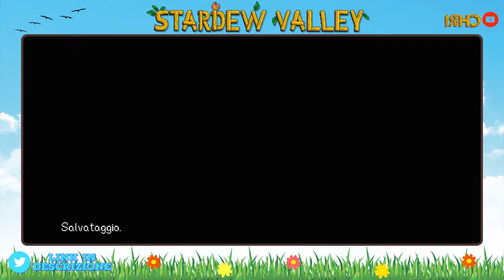SI VA A CAVALLO! - Stardew Valley ITA #13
Ciao a tutti e bentornati su Stardew Valley con il 13esimo episodio! Continuiamo ad ampliare la nostra fattoria che ormai cresce sempre più in fretta!
In questo episodio costruirò la stalla per ospitare un cavallo, finalmente gli spostamenti per la mappa non saranno più un problema!
Andrò anche avanti un po' ad esplorare le profondità della miniera.
Buona visione🐎🌟

In questo canale troverete video gameplay vari. Almeno un nuovo video ogni settimana, a non più di 7 giorni dall'ultimo video uscito7️⃣
 Raccomando di dare un'occhiata anche al mio account di Twitter, lì metterò un post ogni volta che esce un nuovo video o anche per scambiare quattro chiacchere.

P.s. Questa settimana aspettatevi tre video sul canale. Ci sarà anche una novità✨